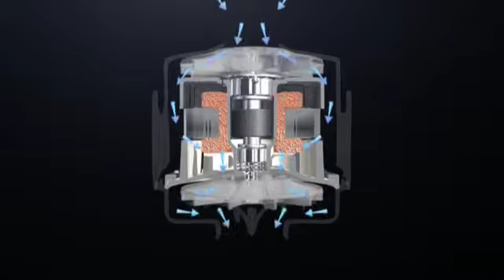Easy-Breathe Motor in the ResMed S9 Machines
This video, presented by ResMed - the manufacturers of the advanced S9 series of CPAP and VPAP machines, shows the patented Easy-Breathe Motor that provides effective and very quiet CPAP therapy.